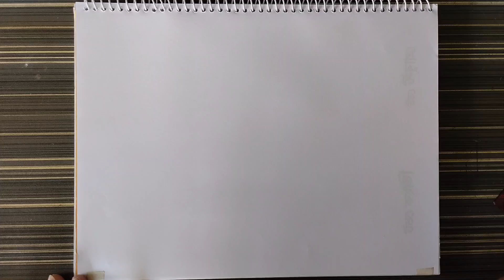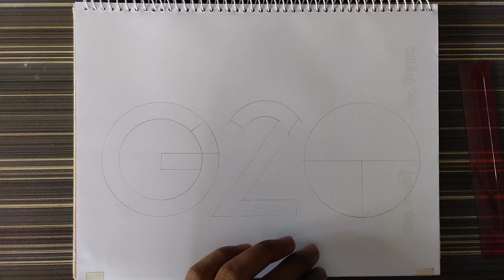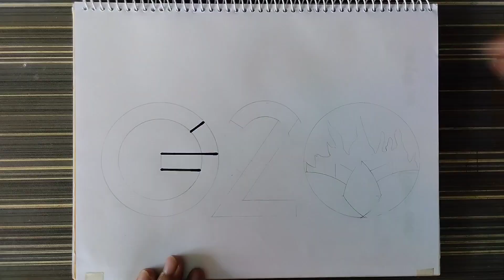G20 Drawing | Art | G20 Drawing With Colour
Hi,
Thank you for visiting the future drawing

Use materials:
1|Joytiti oil pastel colour
2|Black marker
3|A4 cartridge paper
4|Scale
5|Compass
6|Pencil